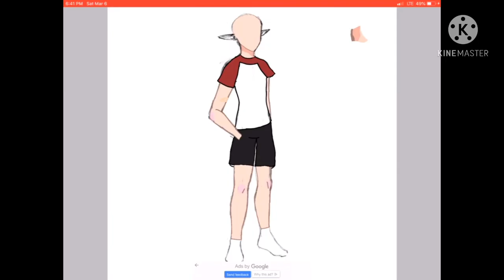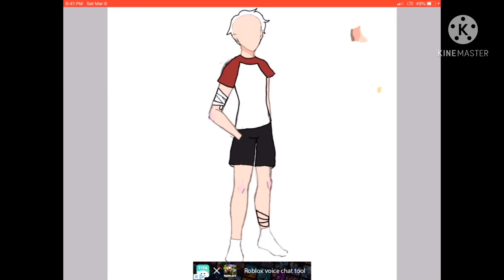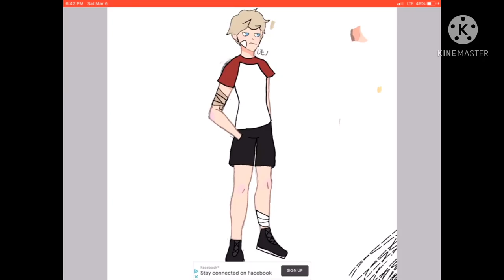Tommyinnit speed paint || Lemon